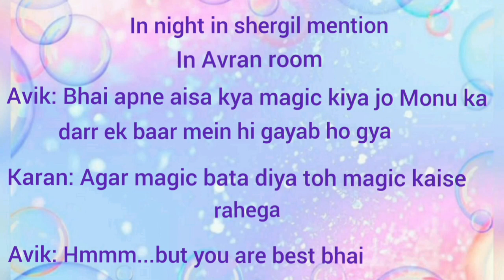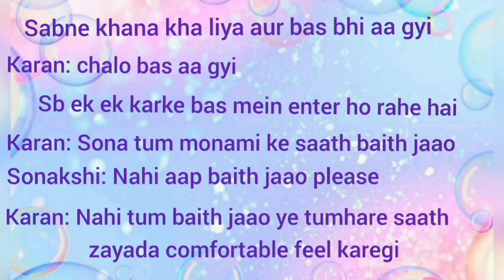Moran ff love is magic part 20 || Shimla trip😘